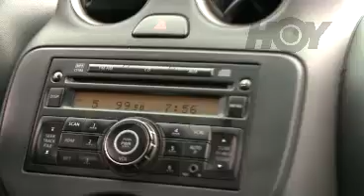Hoy - Lindora caótica 24 de Julio - Canal 9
Una vía de la que se habla mucho en cuanto a presas interminables es la de Lindora, en Santa Ana, aquí el paso en hora pico se vuelve imposible y en la policía de tránsito afirman que es poco lo que pueden hacer, pues la ruta está colapsada, en la nota le mostramos: